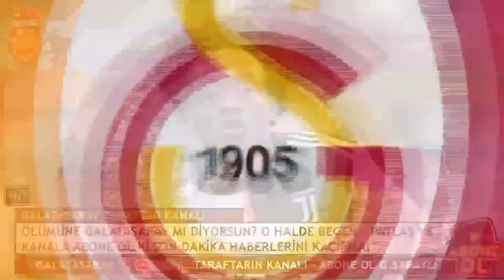SON DAKİKA GALATASARAY HABERLERİ #83